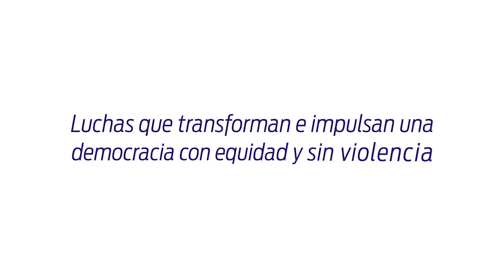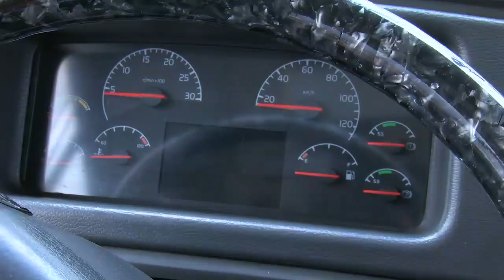Reformas al Código de la Democracia, participación de mujeres.